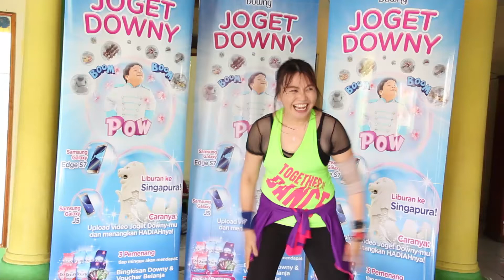Downy Boom Boom Pow - Joget Downy Bekasi - 045 Ibu Yenita